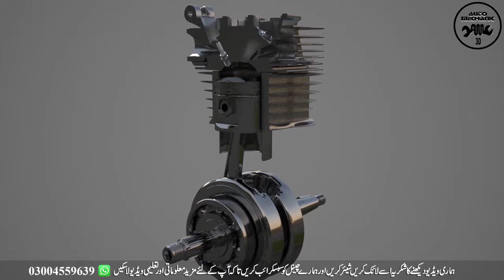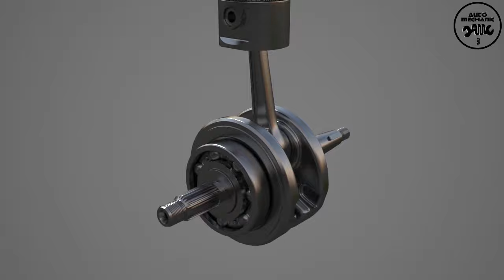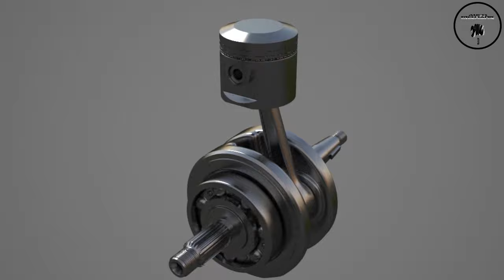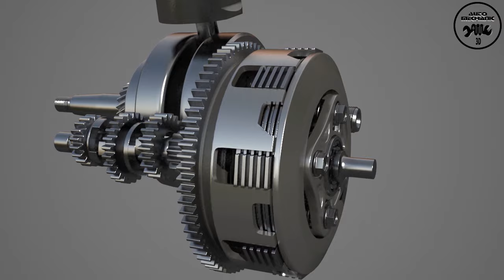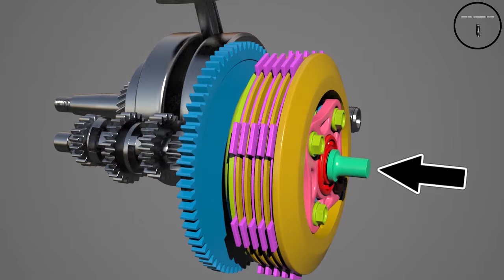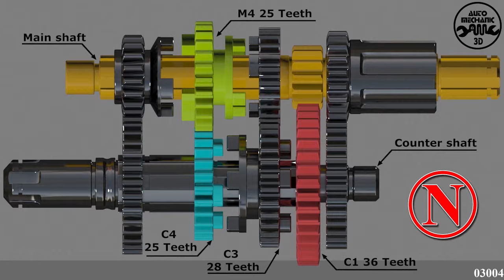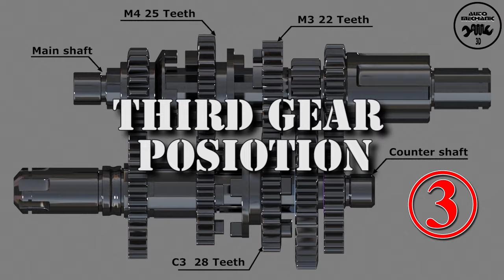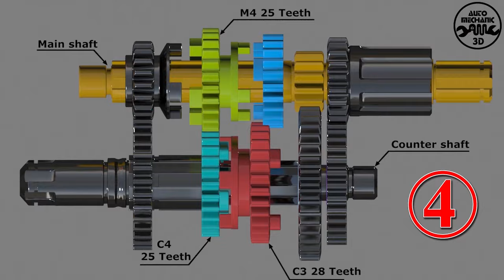How clutch and Transmission work in Honda CG 125 | How motorcycles work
this video we have described the complete information of Honda CG 125 gear box and clutch system. we have used the 3D graphics to understand the anatomy of Honda CG 125 clutch and gearbox. this video is also helpful to understand the power transmission from engine cylinder to gear box.